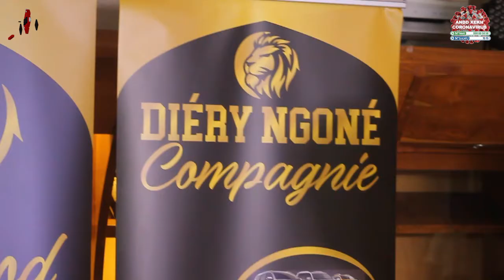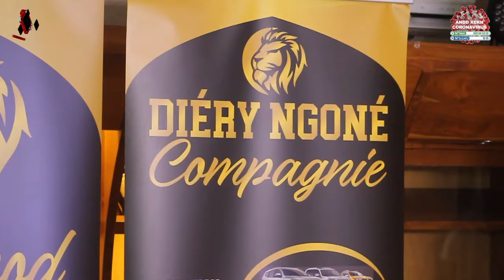Point de presse de Pape Diouf avec son nouveau label Diery Ngoné: Témoignage de Modou Mbaye